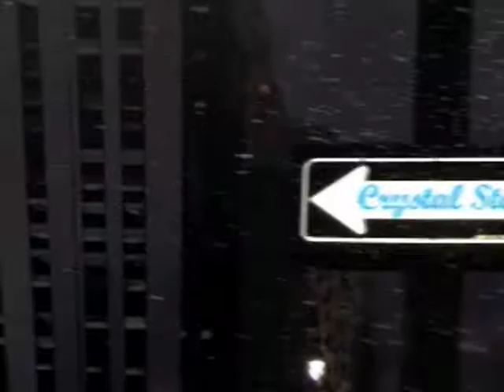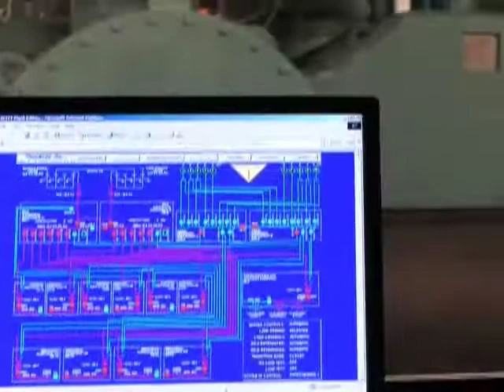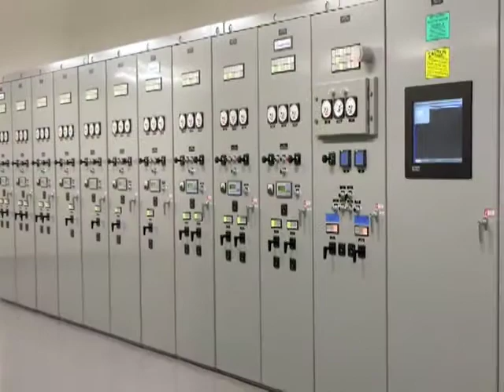Corporate Award Film for Citigroup